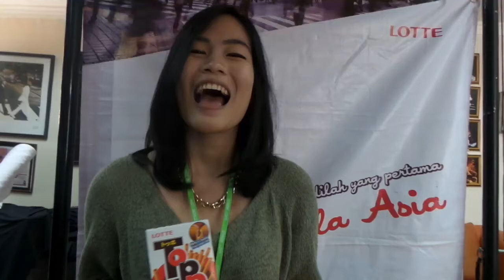Toppo Top Girl Jakarta London School / Shinly